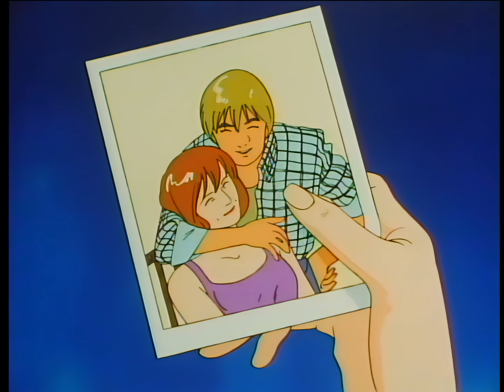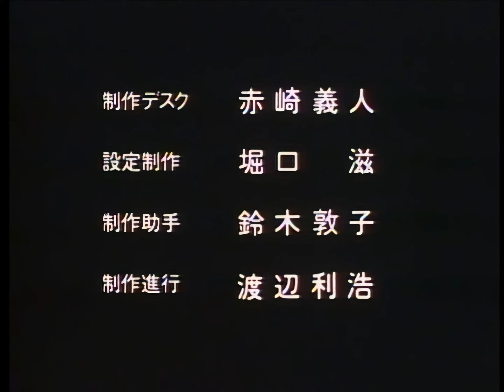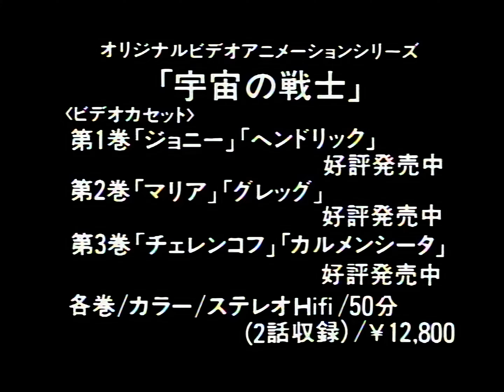Starship Troopers (1988) Episode 2 "Hendrick" [4K Ultra HD] (宇宙の戦士 - 第2話- ヘンドリック)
Chapter List:

0:00 - Prologue
1:04 - Opening (Believe)
2:34 - Hendrick
23:31 - Ending (Step By Step)
24:33 - Preview (Maria / Sergeant Zim's Fighting Platoon)

Credit's:
4K Upscale - Fatcatofalltime

Release notes:

This is a 4K Upscale I made of the Starship Troopers OVA from 1988, the source video is a decent quality 480p rip of a LaserDisc, I put the source video through Topaz Video Enhance in order to improve the video quality.

This also a new version of the upscale, the original version was upscaled to 1080p with the Gaia-HQ algorithm, this new version has been upscaled to 4K using the Gaia-CG algorithm which works a lot better with animation.

Some issues that were fixed with this new version as is follows:
-Low video bitrate: I used a very old version of the program to do my original upscale and it did not let me choose what bitrate I wanted the video to upscale to which has lead to really ugly compression artifacting on the original upscale.
-Messed up audio: on the old version you can hear very noticeable compression noise due to the fact I used Topaz's default audio which is very dodgy for some reason.
-Wrong algorithm: The old upscale used the Gaia-HQ algorithm which is mainly for live action footage and not anime.
- Bad video codec: since the original video was in 1080p the original upscale was stuck with YouTube's default AVC-1 codec which has a very low bitrate limit which compressed the video even more.

The actual improvments:
-High video bitrate: The slightly newer version of Topaz allows me to specifically pick what bitrate I want the video to be upscaled to which has allowed me to max out the bitrate in order to ensure maximum quality and as little compression artifacting as possible! (The bitrate is literally 189106)
-Fixed audio: The audio in this new version is the original AC-3 audio included on the rip at 224kbps which admittedly is not great but it's a massive improvement over the old audio.
-Better algorithm: I used the Gaia-CG algorithm which works a lot better with anime than the other one, this algorithm has a lot less weird upscale artifacts than the old one but still has it's issues so don't expect it to look perfect.
-Best video codec: Since I have upscaled the video to 4K Ultra HD, when it is put on YouTube it will automatically be given the VP9 video encoder which allows for a much higher bitrate than the standard AVC-1 so even if you watch this new version in 1080p it will look way better than it would if the video was just upscaled to 1080p!

Please note that this is not a perfect restoration / remaster of the series, despite the fact this video has considerably more detail and less video noise than the source video, unfortunately since it is up-scaled from an old CLV LaserDisc there are some strange quirks to the video such as strong colour bleed around most objects.

P.S.

I am just gonna write "FUCK" here so that the algorithm does not mark this video as "for kids" (meaning that comments and sharing would be disabled), and for good measure "CUNT" "SHITE" "SUCK MY DICK!" "BITCH!"... Dear YouTube Algorithm: FUCK OFF!